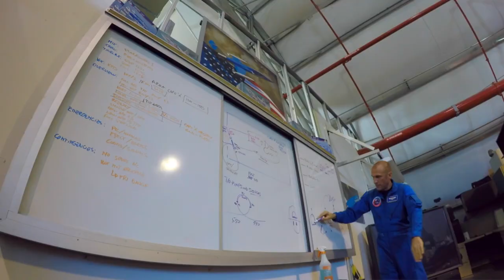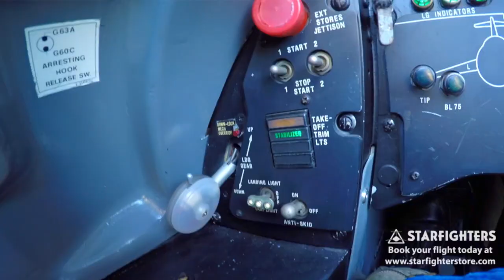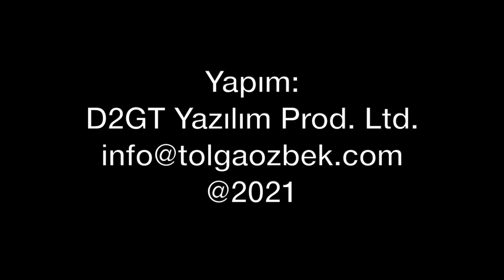Amerikan şirketi F-104'leri topluyor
Amerikan Starfighters Aerospace şirketi, bir dönemin rekor kıran savaş uçağı F-104 uçaklarını tüm dünyada topluyor. Tekrar uçabilir hale getiriyor. Çeşitli test, gerektiğinde uzaya mikro uydular yollanması için kullanılan uçaklar havacılık sektörüne hizmet vermeye devam ediyor. F-104'ler uzun yıllar Türk Hava Kuvvetleri'nde de görev yapmıştı. F-104 uçaklarını Tolga Özbek anlatıyor.
Videomuzun müziği, değerli takipçimiz Selçuk Çelebi tarafından hazırlandı:
Kanalı  @Ambient Music Selcuk Celebi   Eserlerine ulaşmak için: